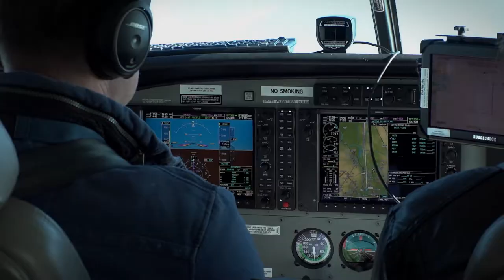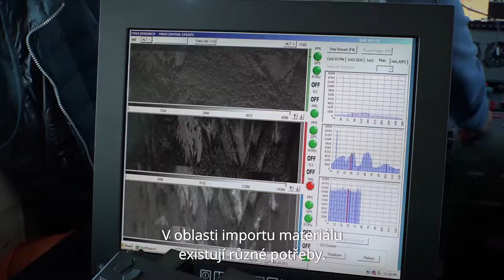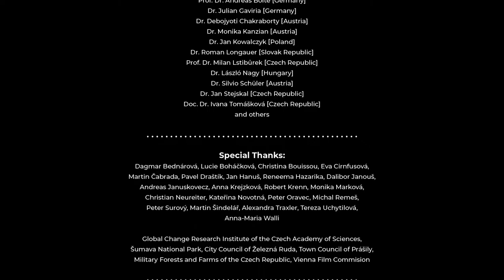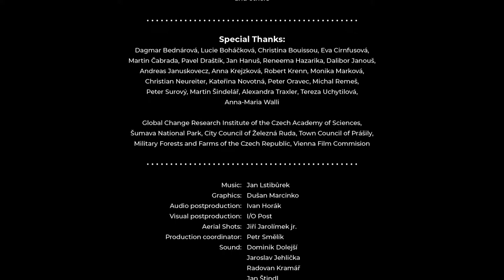BORDERLESS FORESTS / LESY BEZ HRANIC - SHORT VERSION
SHORT VERSION of the movie BORDERLESS FORESTS

This movie entitled "Borderless forest" was produced within the project SUSTREE "Conservation and sustainable utilization of forest tree diversity in climate change“, Project Number CE614 (Interreg CENTRAL EUROPE). The film draws attention to the current issue of the reproductive material transfer within Central Europe, especially to legislative barriers of transfer, but also points out the problematic sharing of evidence on available reproductive material. SUSTREE does not target the introduction of exotic forest tree species but rather recommends the use of adaptive capacities within domestic tree species that form the basis of currently developed delineation models. The extreme climatic conditions of recent years underline the need for wider European cooperation at the level of practical management of forests and shared registers of reproductive material.

Film Lesy bez hranic vznikl v rámci projektu SUSTREE „Zachování a udržitelné využívání druhové pestrosti lesních porostů v podmínkách globální změny klimatu“ s projektovým číslem CE614 (Interreg CENTRAL EUROPE). Film upozorňuje na aktuální problematiku přenosu reprodukčního materiálu v rámci střední Evropy, zejména na legislativní překážky přenosu, ale také na problematické sdílení evidence k dostupnému reprodukčnímu materiálu. Projekt SUSTREE nezvažuje introdukci nepůvodních druhů lesních dřevin, ale doporučuje využití obrovské adaptivní kapacity domácích druhů, která je základem nově vyvíjených delineačních modelů. Extrémní klimatické jevy posledních let podtrhují potřebu širší spolupráce v rámci Evropy na úrovni praktického managementu lesních porostů i společných registrů reprodukčního materiálu.